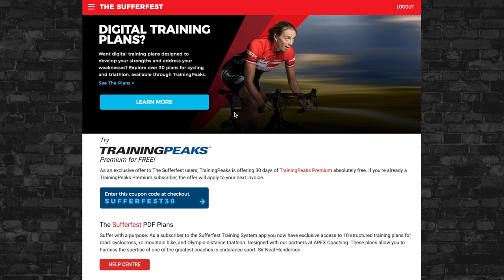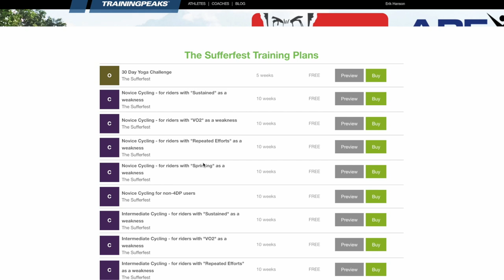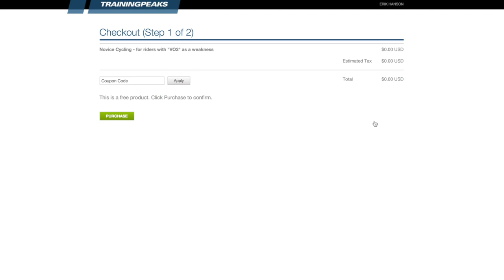How to Choose the Right Sufferfest Workout - Vlog 009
Trying to choose the right Sufferfest workout for the day can be a challenge. Let Sufferfest do it for you!